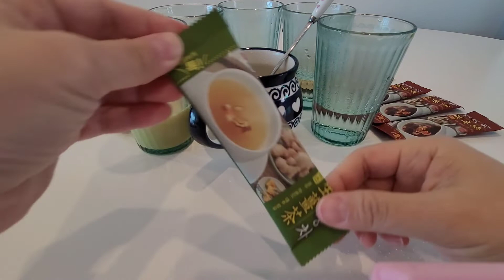간뷰♡담터차5총사